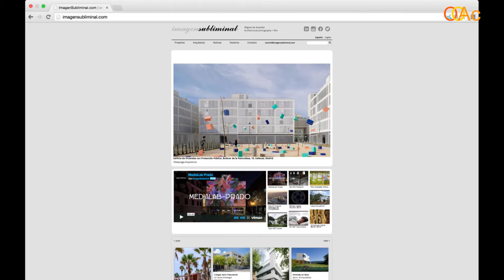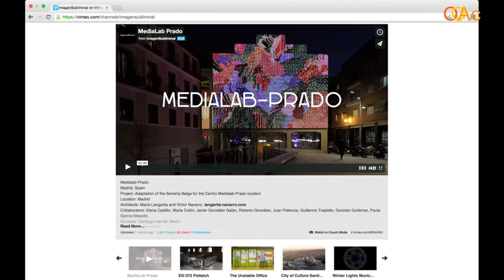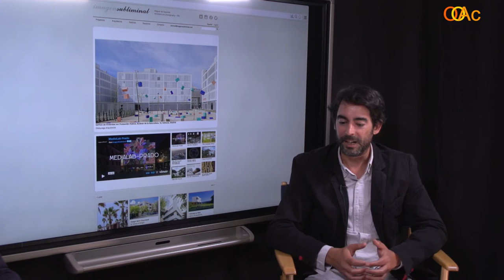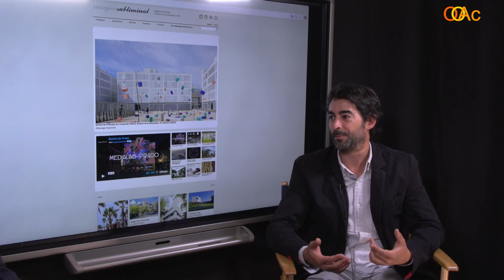OOAC-FyA 2.1. Miguel de Guzman: Composicion